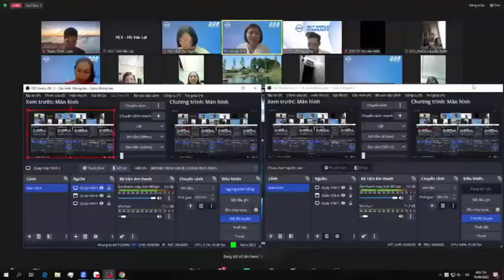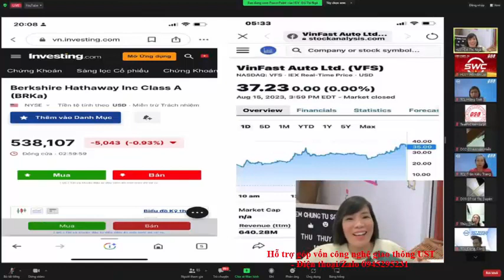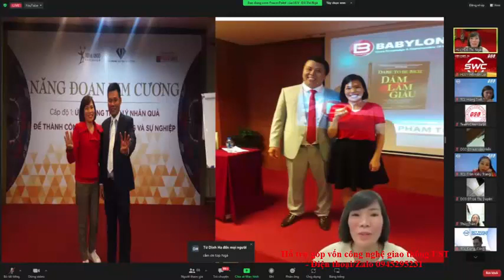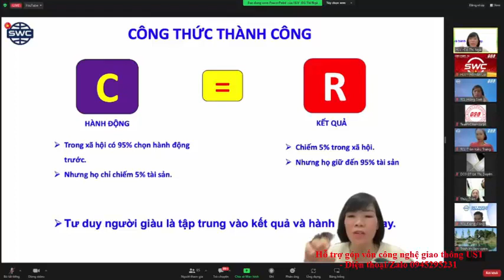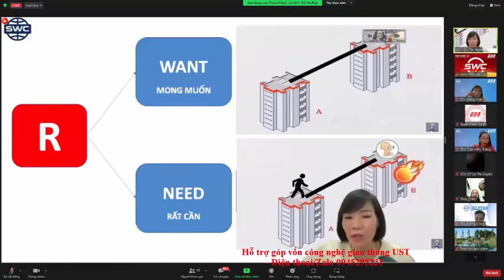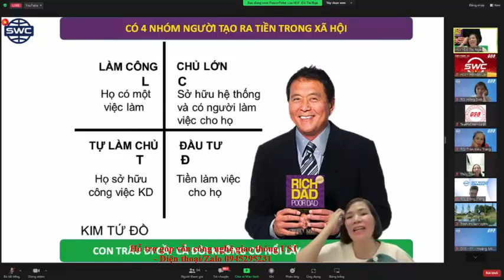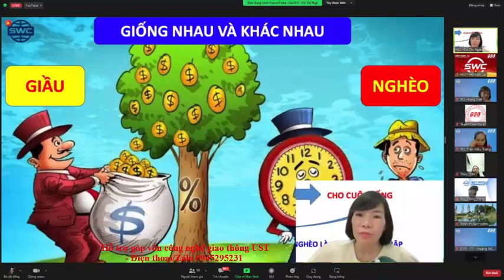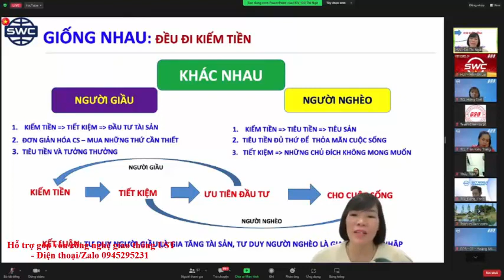SKYWAY MMO | ĐẦU TƯ LÀ GÌ ? | TẠI SAO PHẢI ĐẦU TƯ ?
Skyway mmo | Đầu tư là gì ? | Tại sao phải đầu tư ? 👉 Đăng ký dự án UST (Skyway) hoàn toàn miễn phí tại đây
✅ Chia sẻ video này trên mạng xã hội! 📢👇
Tại sao nên góp vốn vào UST:
Tập hợp mọi thông tin quan trọng nhất về dự án UST:
2. Thông tin về Đất sinh thái (Eco Land)
3. Thông tin về Đất không gian (Space Land)
4. Vùng đất thông tin (Info Land)
5. Thông tin Đất 1 (Land 1)
6. Thông tin Đất 2 (Land 2)
7. Thông tin Đất 3 (Land 3)